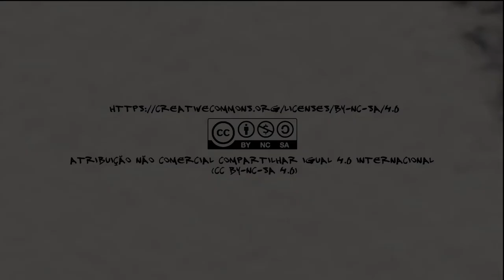Fomentação Underground - Gobierno No - 8 Edição - Entrevista Banda Extinção